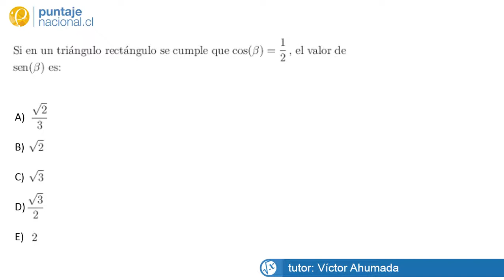Matemáticas Pregunta 16303